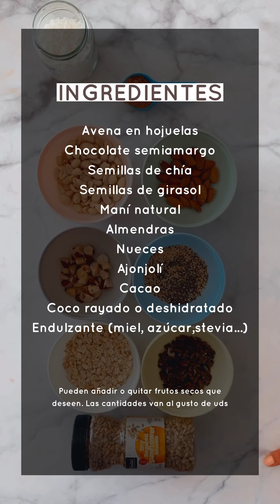GRANOLA de CHOCOLATE en CASA - PREPÁRALA e INICIA tu NEGOCIO